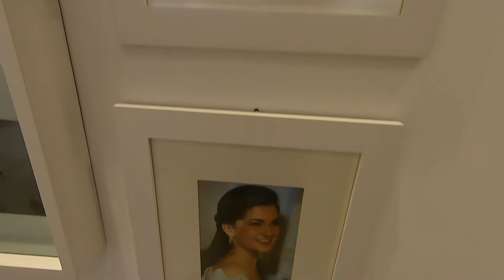Alyssan Medeiros, Gabriela e Tatiane Dapper na Mostra EliteDesign2021